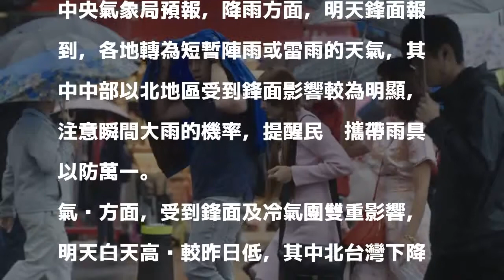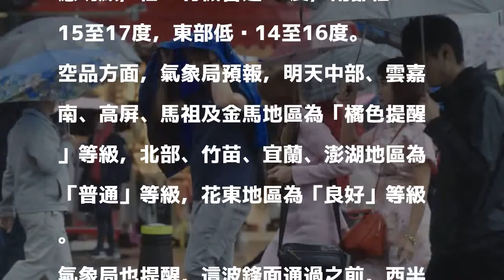明鋒面、冷氣團報到 全台有雨、氣溫降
〔即時新聞／綜合報導〕好天氣掰掰！明（20）日受鋒面、冷氣團影響，全台氣溫下降、轉為有雨的天氣型態，中部以北、東半部地區將有短暫陣雨或雷雨的發生。明天白天北台灣高溫約20度，其他地區約23至29度，各低清晨低溫約16至22度。

發表評論評論如下。